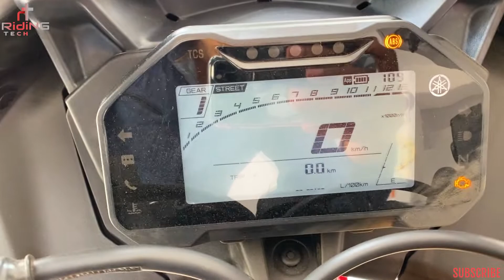Yamaha R15M World GP 60th Anniversary edition Price & Walkaround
GANESH AUTOMOBILE
84, Purba Para, Laskarpur, Near Kali Bazar, Kolkata - 700153
Sales, Finance

MY GEARS :-
CAMERA -
50MM LENS -
CAMERA TRIPOD -
CAMERA LENS ADAPTER -
MIC -